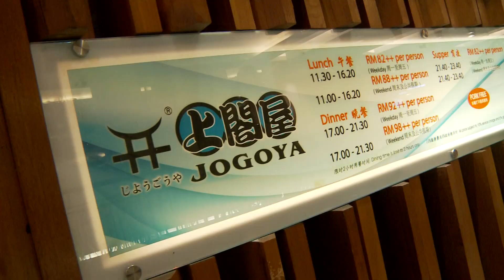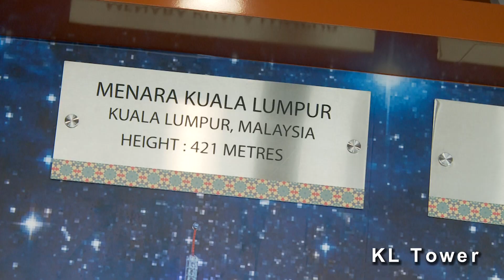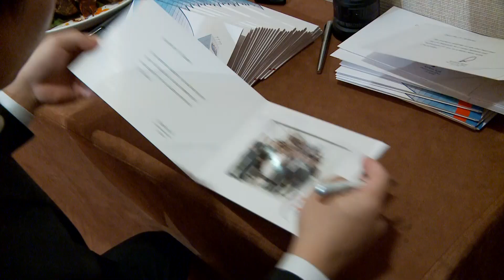CNI - SGC Trip 2014